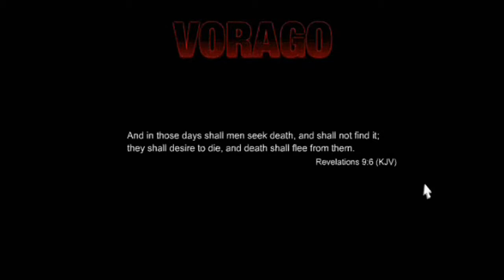Vorago Part 1 : The Accident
Vorago is about woman name Ira and with her husband Jonathan that have a Car Accident, so now in a town called Strathburg that go terribly wrong. Now in HD and Widescreen Date made was August 22, 2009